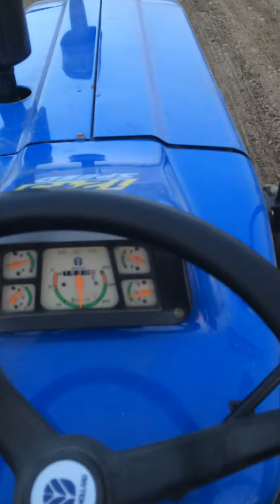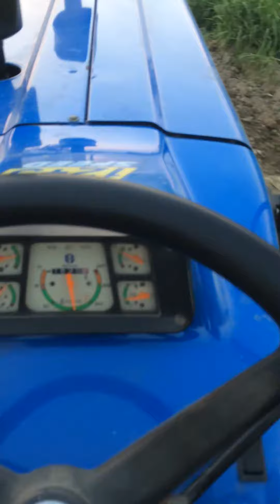25 February 2018